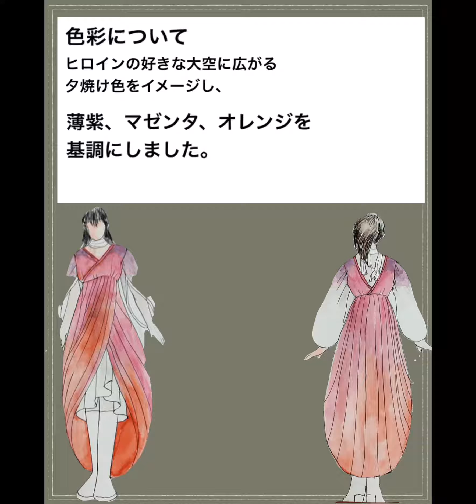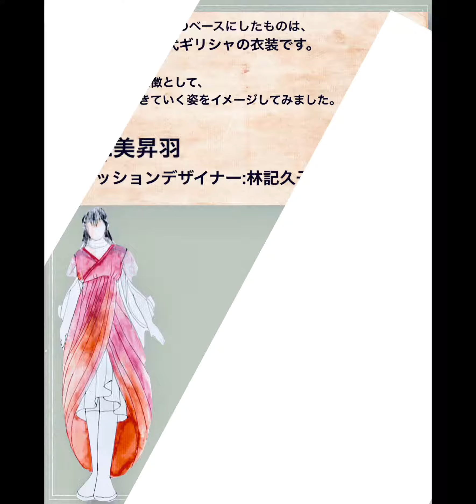魔王の従者 デザイナー企画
小説魔王の従者より メインヒロイン月影真央に
ファッションデザイナー様より衣装を頂きました。